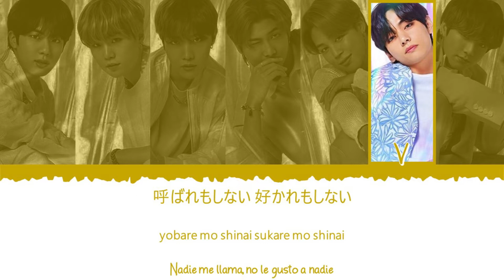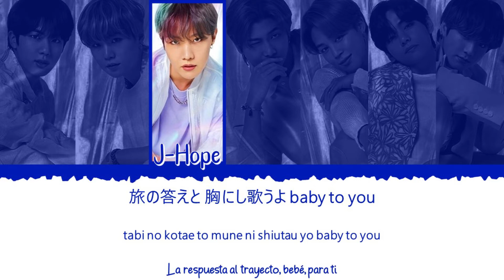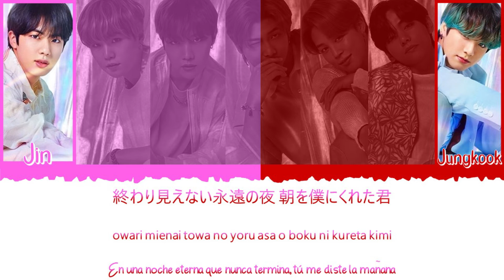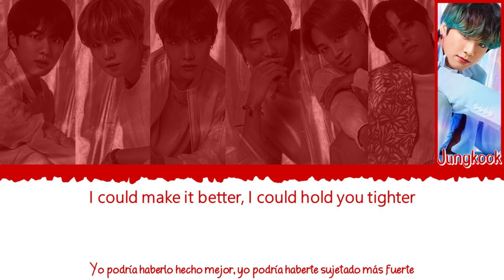💜🤝 BTS (방탄소년단/防弾少年団) - Make It Right (Japanese vers.) [Color Coded Lyrics Kan|Rom|Esp] 🤝💜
👉🏼 Grupo: BTS (방탄소년단/防弾少年団)

👉🏼 Canción: Make It Right (Japanese vers.)

👉🏼 Álbum: Map Of The Soul 7:The Journey

👉🏼 Miembros del grupo:

             - Jin (진)
             - Suga (수가)
             - J-Hope (제이홉)
             - RM (알엠)
             - Jimin (지민)
             - V (뷔)
             - Jungkook (정국)

👉🏼 Idiomas: Japonés, inglés y español (일본어, 미국어 & 스패인어)